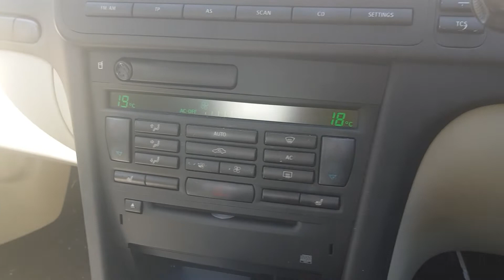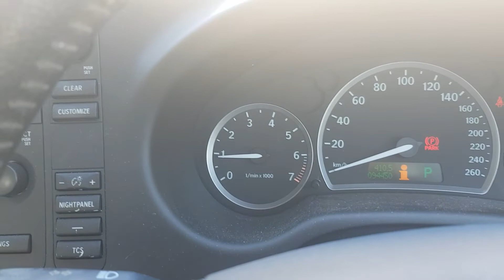Saab's Air Conditioner stopped working